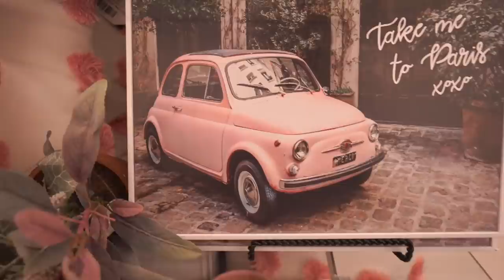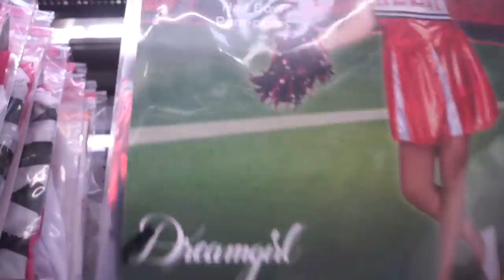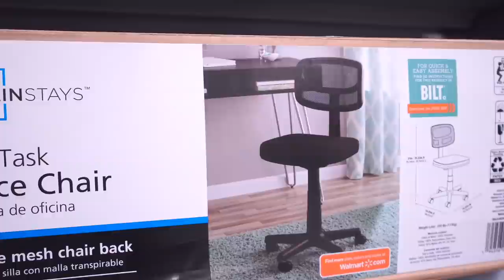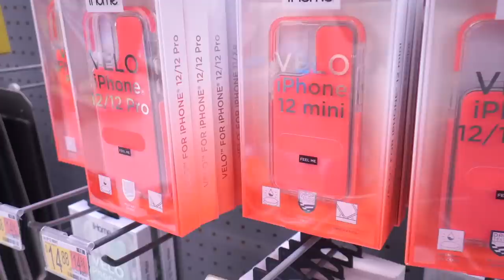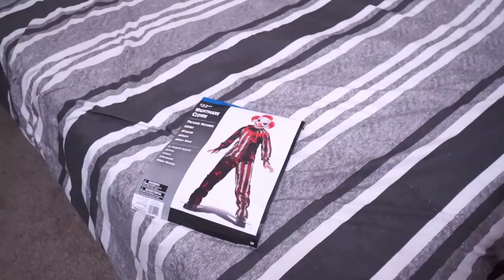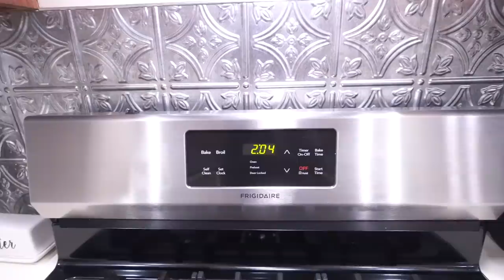HOME & LIFE UPDATE // SHOP WITH US // MESSY HOUSE TOUR + MORE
HEY EVERYONE !! I’M BACK WITH ANOTHER MOTIVATIONAL VIDEO.
Today I'll be sharing a HOME & LIFE UPDATE. WE'RE SHOPPING, CLEANING, AND I ADDED A FUN VLOG OF THE KIDDOS.
It's a NEW YEAR 2021 & I’m READY! ❤️📍🚨

VIDEO TIMESTAMPS::
COMING SOON!!

      🌼 HOMEMAKING MOTIVATION  🌼

GROCERY HAUL & COOKING:: QUICK CLEAN AND COOK WITH ME + MINI GROCERY HAUL // THIS LIFE OF MINE

AMAZON STOREFRONT